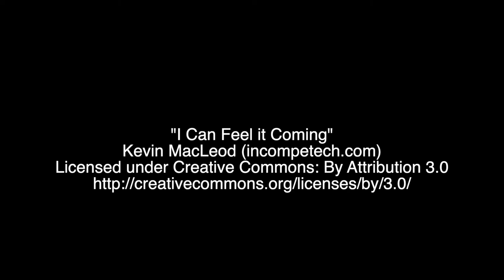Route One Rovers Highlights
It took a penalty shoot-out to separate the two teams in the West Riding County Challenge Cup.

The game finished 1-1 during normal time.